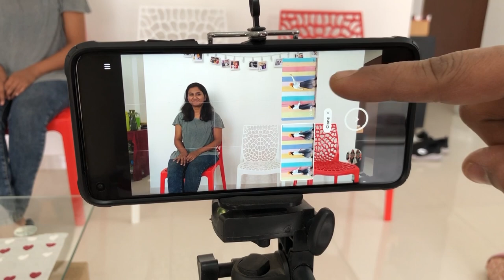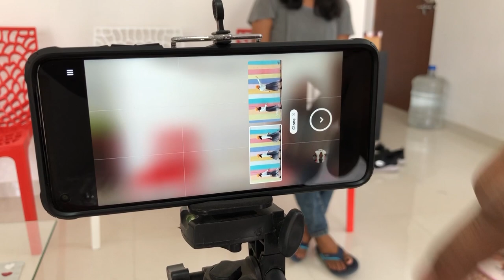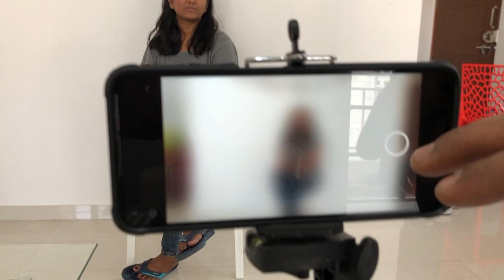Mi 10T Pro - Clone Pictures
In this video we will be testing the Clone Mode feature on the Mi 10T Pro camera and talk about what to expect from it